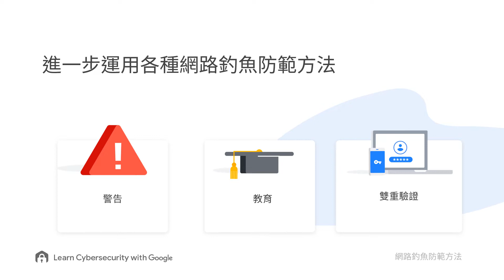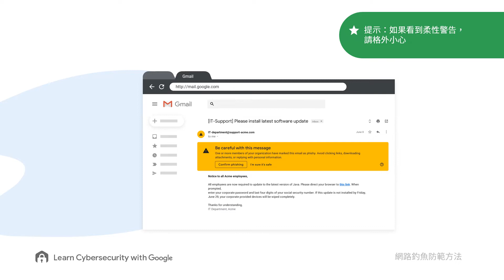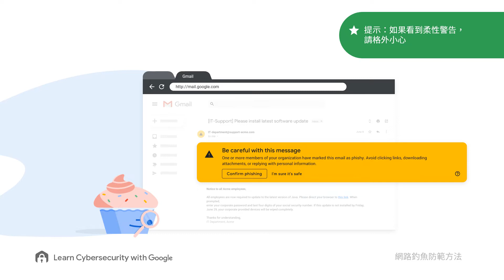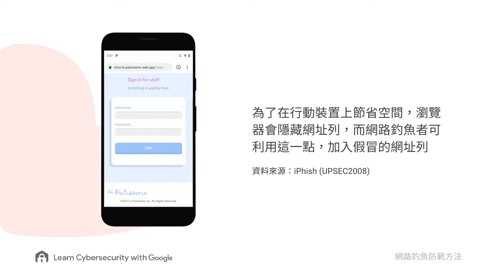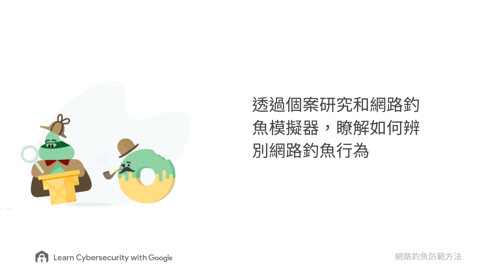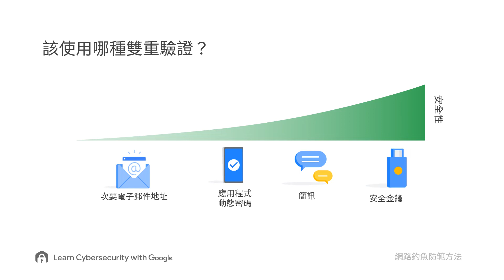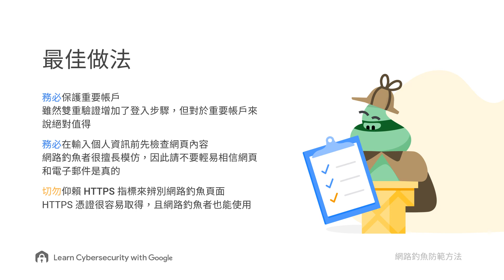網路釣魚防範課程｜ 第 5 集 - 網路釣魚防範方法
觀看網路釣魚防範課程，了解何謂「網路釣魚」攻擊及其造成的風險，並學習如何辨別和防止落入這類攻擊。